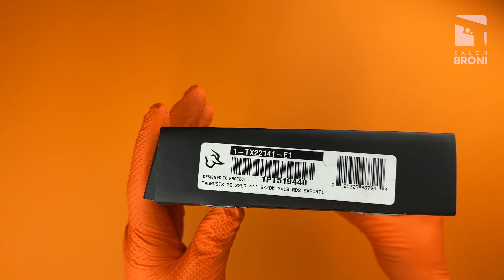Pistolet Sportowy Taurus TX 22 22LR Prezentacja / Taurus TX 22 22LR Presentation | Salon Broni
Pistolet Sportowy Taurus TX 22 22LR  Prezentacja / Taurus TX 22 22LR Presentation